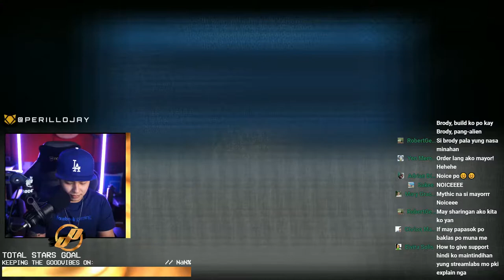Ayo! Lego!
Malamig na gabi GoodPeople! Tara na pa-mitik na natin.

Also, another challenge from Moonton, sulitin na daw natin Star Wars Shkeins haha palag sa MLBB Star Wars Challenge, sama pa yung BRUNO NEW SKIN.

leggo!